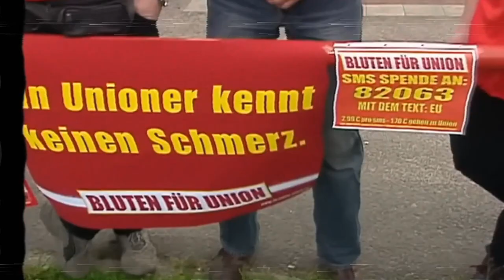Die Sensation des deutschen Fußballs: Union Berlin. | Fußball Artefakt